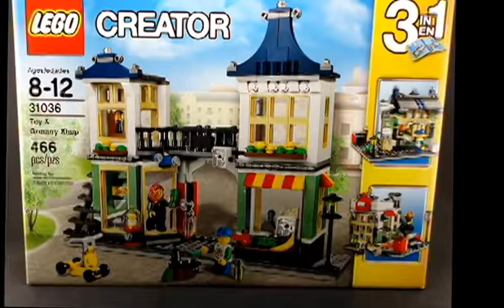Tohno lego builds - 31036-1: Toy & Grocery Shop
Got a new cam and was doing this as a test of sorts while figuring a few things out. The next one will be better, I promise.